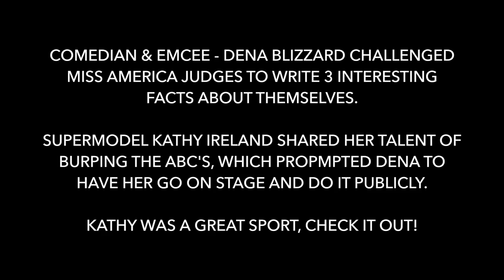Kathy Ireland burps on demand during Miss America Preliminaries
Supermodel Kathy Ireland is known for her entrepreneurial talents, but who knew she could burp the ABC's?!

Comedian & Emcee Dena Blizzard (@onefunnymother) challenged the judges to come up with 3 interesting facts about themselves as homework due on the 2nd night of Miss America Preliminaries.

One of Kathy Ireland's hidden specialties is that she can burp the ABC's. This of course prompted the comedian to have her come up on stage and prove it to everyone.

Although at first reluctant, Kathy pleased the crowd and was a great sport!

You can see fellow judges - Marc Cherry, Donald Driver, Shawn Johnson, Lee Meriwether, General Anne MacDonald & Gary Vaynerchuk - having a blast!

Video footage during the 2nd night of Miss America Preliminaries in historic Boardwalk Hall 9.10.14.

FOLLOW ME @GOTOWHITNEY

You may also want to check out Miss America 1965 Vonda Kay Van Dyke, one up Kathy Ireland and do the ABC's using her ventriloquism talent